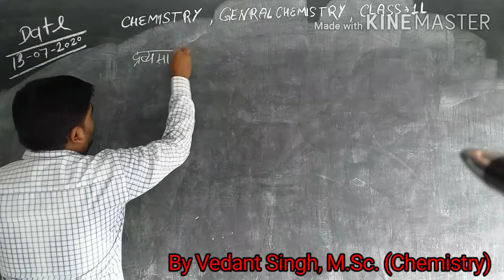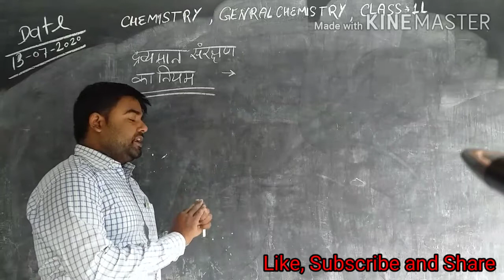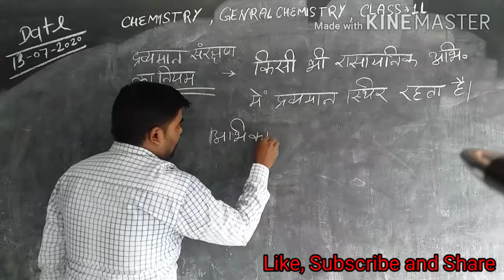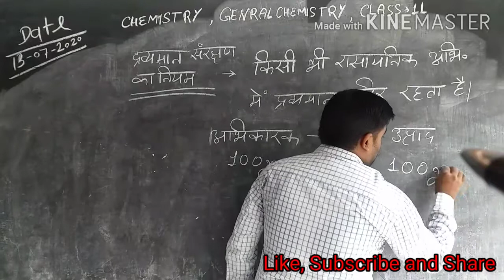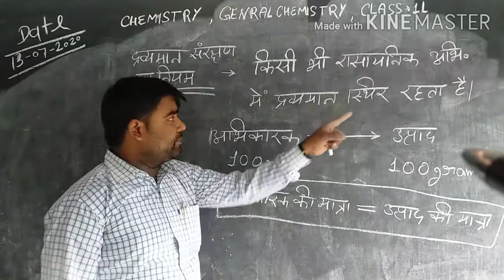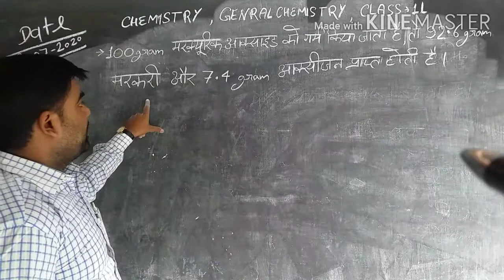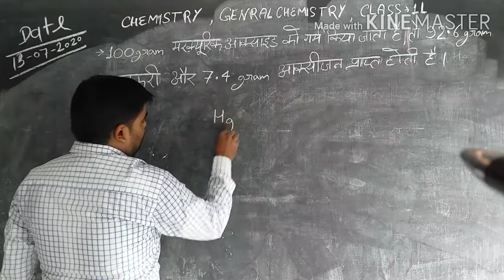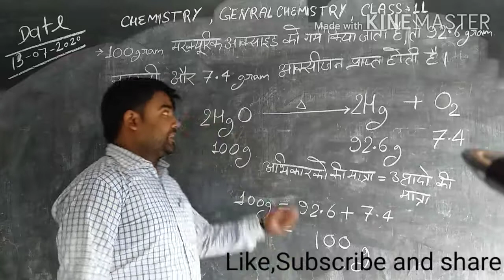Genral chemistry and law of chemical combination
Science with vedant,
science by vedant,
vedant science classes,
vedant chemistry classes,
Chemistry by vedant,
Biology by vedant,